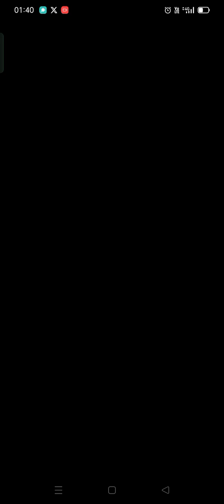怪物彈珠-柯妮修降臨!!-詳情悄聲接近全新領域的探險貓